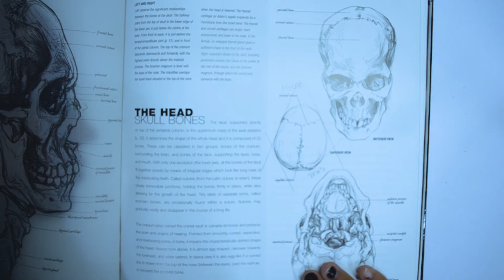Esse é o Erro Número 1 dos Iniciantes do Biscuit Humanizado